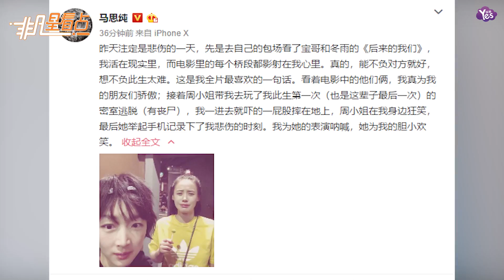【2年前】女神嚇到花容失色！馬思純周冬雨合照很委屈！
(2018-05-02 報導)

女神嚇到花容失色！馬思純周冬雨合照很委屈！